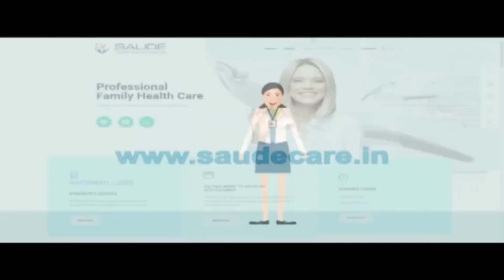राजनीति से सन्यास लेंगे Giriraj Singh !